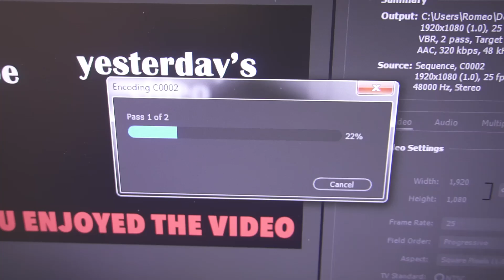Born in the village, at home!